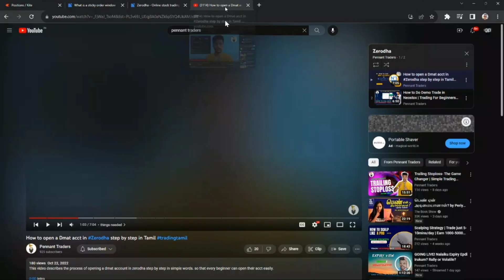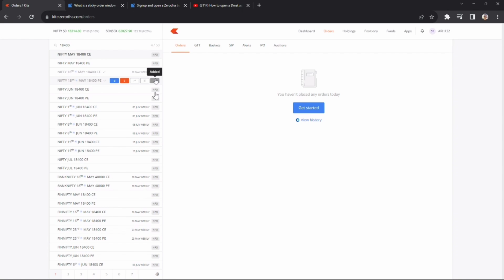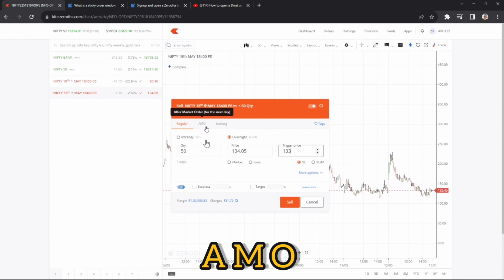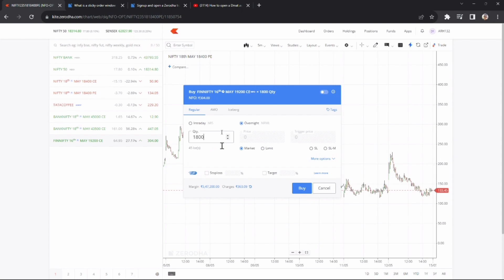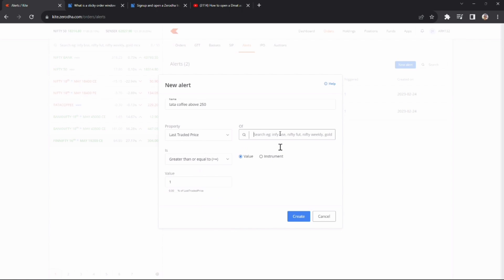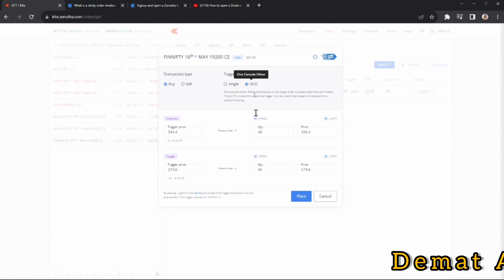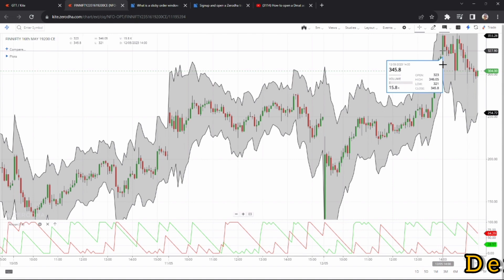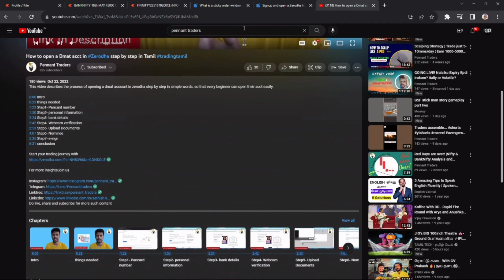zerodha Tips & Tricks| Most Requested Vdo | தமிழில்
This video is for beginners traders who are not aware of the features of Zerodha and how to make buy and sell orders in the app and much more. These hacks and tips will be helpful for everyone as this was the most requested vdo from our followers and dms.

For Classes contact
Start your trading journey with
ZERODHA:
For more insights join us